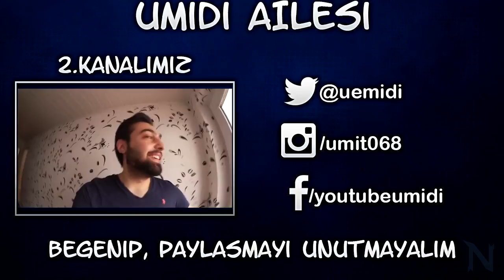TEK SAYI KARTLAR CHALLENGE ! Fut Draft Survivor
TEK SAYI KARTLAR CHALLENGE ! Fut Draft Survivor Fifa 17 ... Derecesi bölünmeyen Oyunculari alma challenge yapiyoruz .